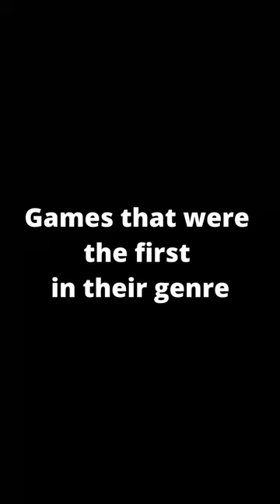Games that were the first in their genre: Pong (1972)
Pong is considered the first arcade video game, simulating table tennis.

The first prototype of Pong was created by Nolan Bushnell and Ted Dabney, the founders of Atari, in 1972. They installed the prototype in Andy Capp's Tavern in Sunnyvale, California, to gauge its popularity.

The game quickly became a hit, and the bar received so many orders for the arcade machine that the Pong machine broke down the same night due to coin mechanism wear and tear.

This event prompted Atari to commercially produce Pong and marked the beginning of the rapid growth of the video game industry.